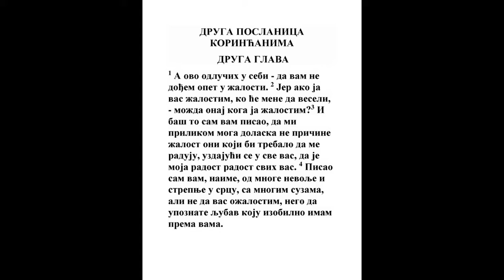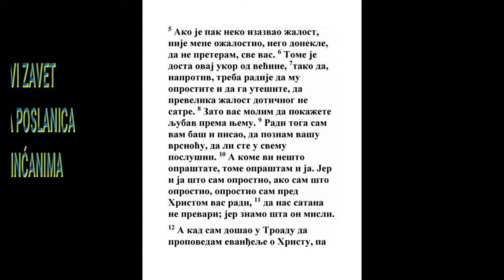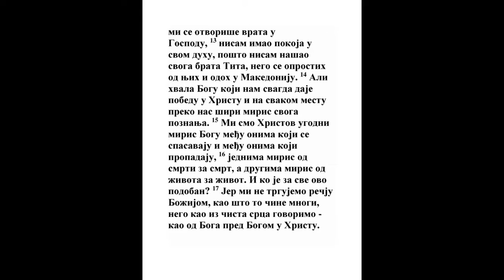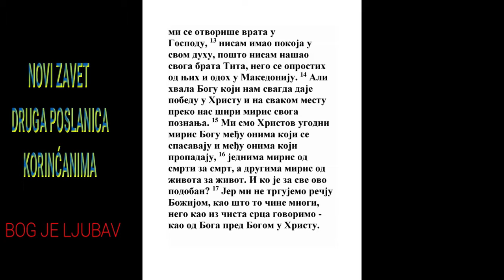DRUGA POSLANICA KORINĆANIMA DRUGA GLAVA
1 Ovo pak sudih u sebi da opet ne dođem k vama u žalosti.
2 Kor. 12:20, 2 Kor. 12:21
2 Jer ako ja činim žalost vama, ko je koji će mene veseliti osim onog koji prima žalost od mene?
2 Kor. 7:8
3 I pisah vam ovo isto, da kad dođem ne primim žalost na žalost, a za koje bi valjalo da se veselim nadajući se na sve vas da je moja radost svih vas.
2 Kor. 7:16, Gal. 5:10, Filim. 1:21
4 Jer od brige mnoge i tuge srca napisah vam s mnogim suzama, ne da biste se ožalostili nego da biste poznali ljubav koju imam izobilno k vama.
2 Kor. 7:8, 2 Kor. 12:21
5 Ako li je ko mene ražalio, ne ražali mene, do nekoliko, da ne otežam svima vama.
Jov 33:7, 1 Kor. 5:1, Gal. 4:12
6 Jer je dovoljno takvome kar ovaj od mnogih.
1 Tim. 5:20
7 Zato vi, nasuprot, većma da opraštate i tešite, da takav kako ne padne u preveliku žalost.
Gal. 6:1, Jev. 12:12
8 Zato vas molim, utvrdite k njemu ljubav.

9 Jer vam zato i pisah, da poznam poštenje vaše jeste li u svačemu poslušni.
Jer. 35:5
10 A kome vi šta oprostite onom opraštam i ja; jer ja ako šta kome oprostih, oprostih mu vas radi mesto Isusa Hrista,

11 Da nas ne prevari sotona; jer znamo šta on misli.
Ef. 6:11, 1 Pet. 5:8
12 A kad dođoh u Troadu da propovedam jevanđelje Hristovo, i otvoriše mi se vrata u Gospodu,
13 Ne imadoh mira u duhu svom, ne našavši Tita, brata svog; nego oprostivši se s njima iziđoh u Makedoniju.

14 Ali hvala Bogu koji svagda nama daje pobedu u Hristu Isusu, i kroz nas javlja miris poznanja svog na svakom mestu.

15 Jer smo mi Hristov miris Bogu i među onima koji se spasavaju i koji ginu:

16 Jednima dakle miris smrtni za smrt, a drugima miris životni za život. I za ovo ko je vredan?
Jer. 23:18, Jezek. 2:5
17 Jer mi nismo kao mnogi koji nečisto propovedaju reč Božiju, nego iz čistote, i kao iz Boga, pred Bogom, u Hristu govorimo.
1 Sol. 2:3